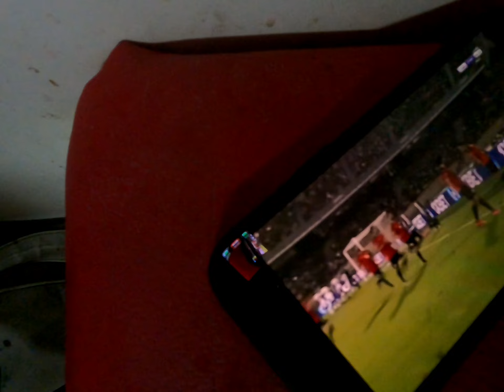تعلم صيد النويبي مع جروب ابو يوسف والبحر وشركة ارزاااااق❤